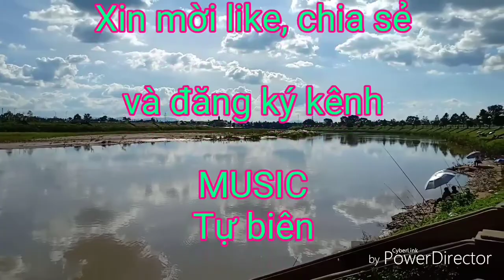Nuôi Kiến Lan rừng ESO Đaklak_ Chờ dài cổ. Lan Rừng Tây Nguyên P 76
Nhìn những con Kiến Lan rừng ESO Đaklak nhỏ tí hon. Nuôi chắc dài cổ chờ Hoa. Chăm sóc lan Kiến rất là công phu và tốn nhiều thời gian. Nhưng cũng hay và thú vị 👍 đối với những người đam mê phong lan rừng. Tôi cũng đang chăm sóc mấy con Kiến Đaklei và ESO trong Vườn Lan Mini. Mời các bạn cùng theo dõi.